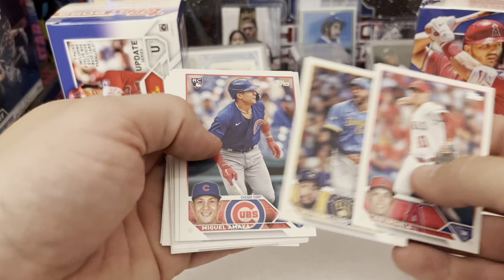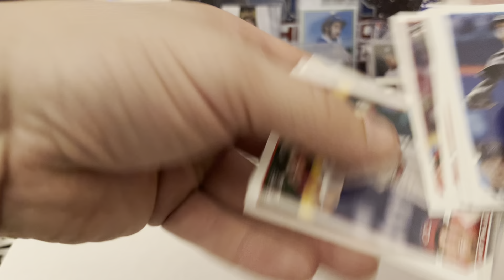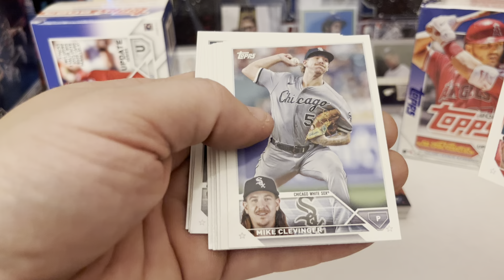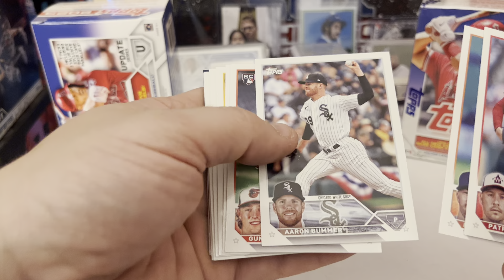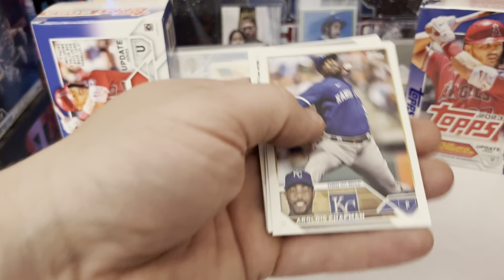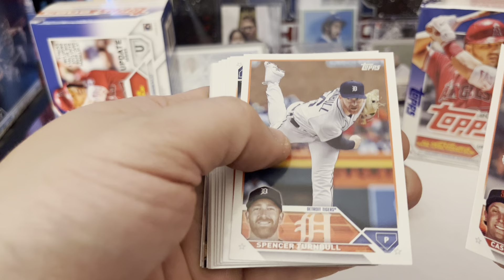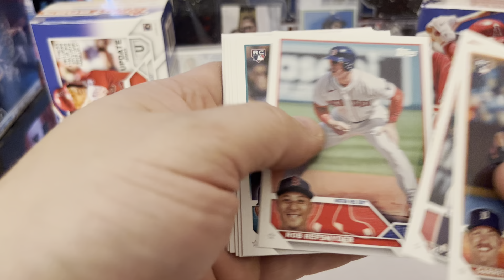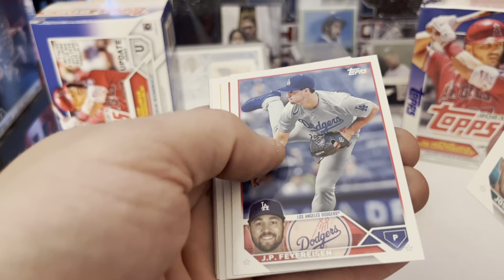2023 Topps Update blaster for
Blaster box of 2023 Topps Update for Firestarter Breaks